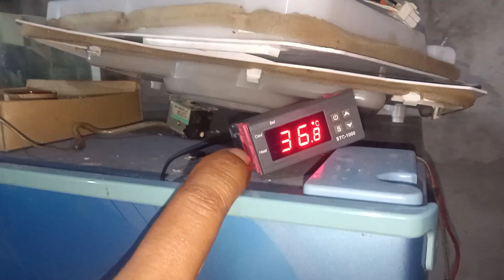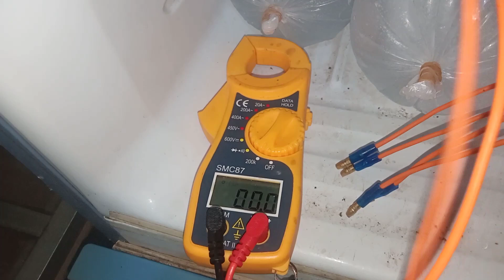cek bimetal, sebelum ganti , kulkas 2 pintu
sebelum mengganti bimetal kulkas 2 pintu, sebaiknya cek dahulu bimetal yang akan diganti dan bimetal baru, bisa saja bimetal yg baru tidak berfungsi, selengkapnya lihat divideo, dan jangan lupa untuk, subscribe, like, komentar, share, terimakasih, dan, assalamualaikum warahmatullahi wa barokatuh,